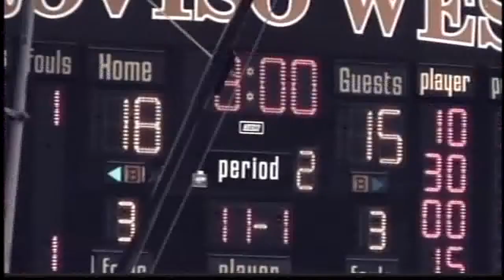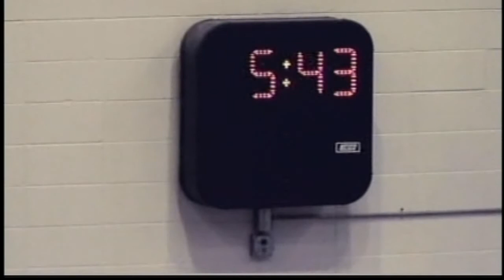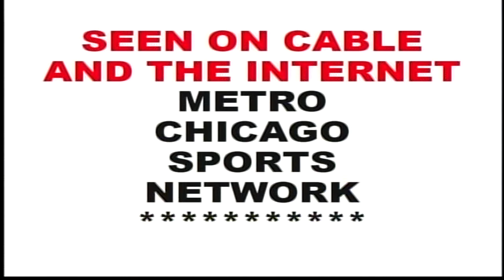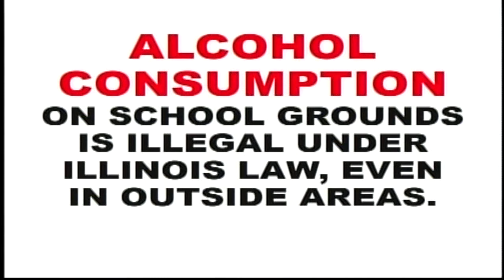New Trier basketball v Providence St Mel 12 20 14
New Trier Trevians face the Providence St. Mel Knights in the first game of the 2014 Proviso West Tournament.